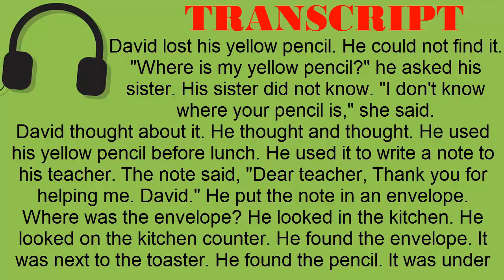Super Easy Reading #04 - Lost Pencil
TRANSCRIPT:
David lost his yellow pencil. He could not find it. "Where is my yellow pencil?" he asked his sister. His sister did not know. "I don't know where your pencil is," she said. David thought about it. He thought and thought. He used his yellow pencil before lunch. He used it to write a note to his teacher. The note said, "Dear teacher, Thank you for helping me. David." He put the note in an envelope. Where was the envelope? He looked in the kitchen. He looked on the kitchen counter. He found the envelope. It was next to the toaster. He found the pencil. It was under the toaster.